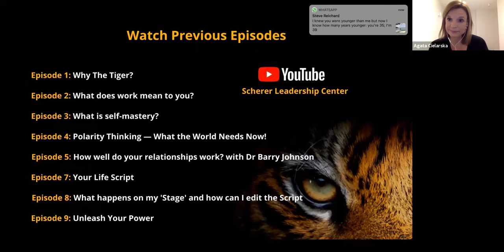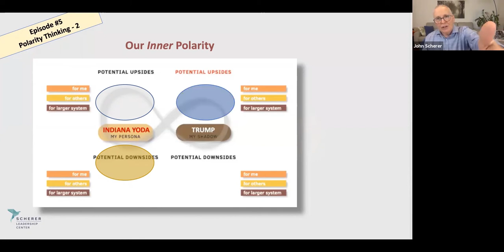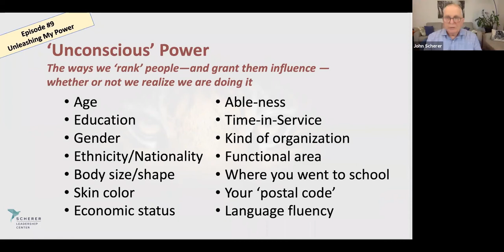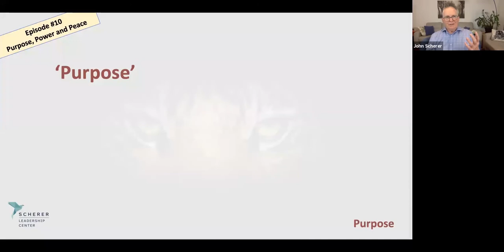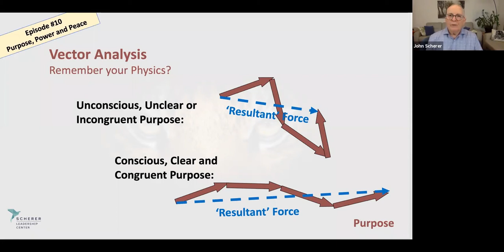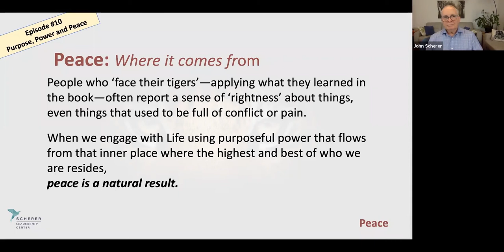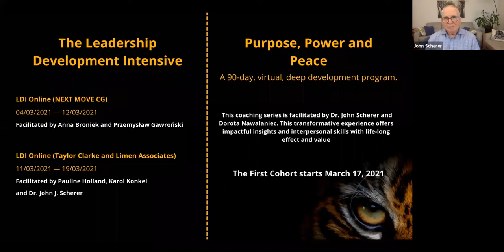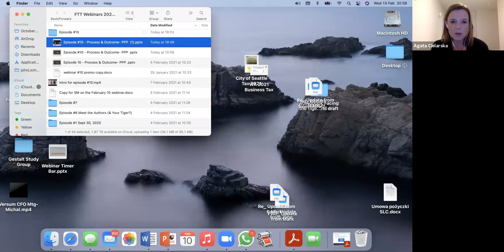Webinar #10 with Dr. John J. Scherer. Facing The Tiger - Unleashing The Human Spirit at Work